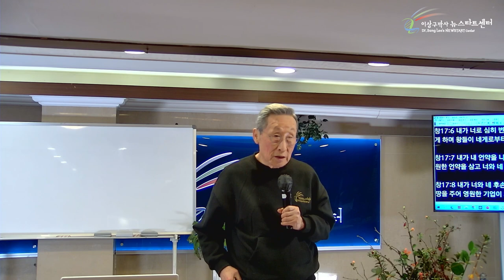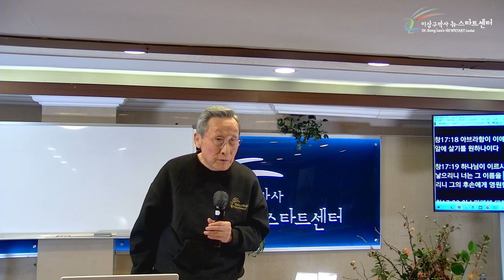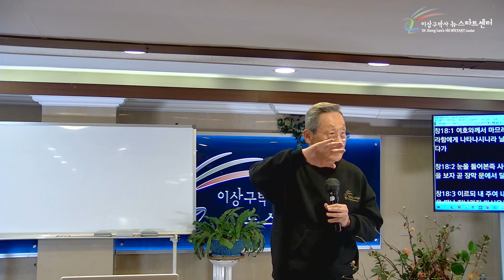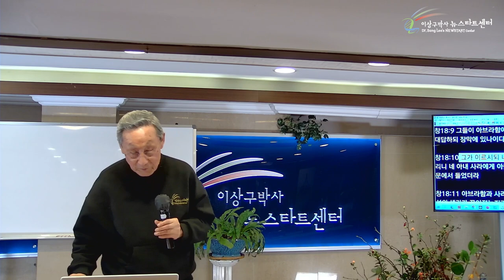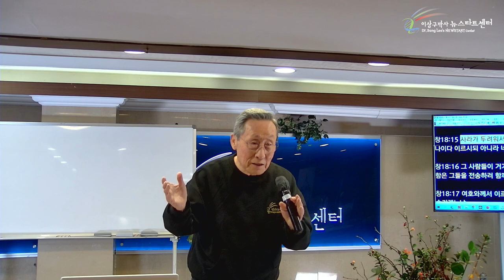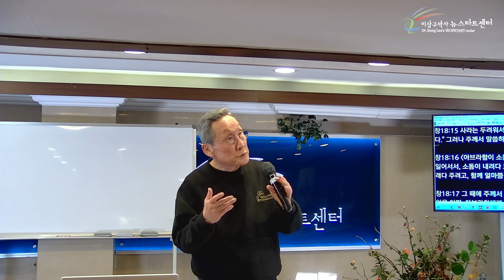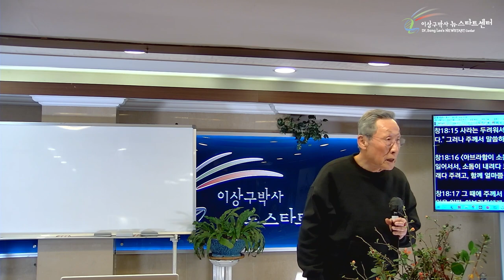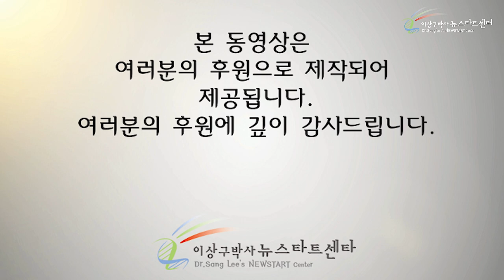[15강] 믿지도 않으면서 거짓말하는 사라를 사랑하시는 분